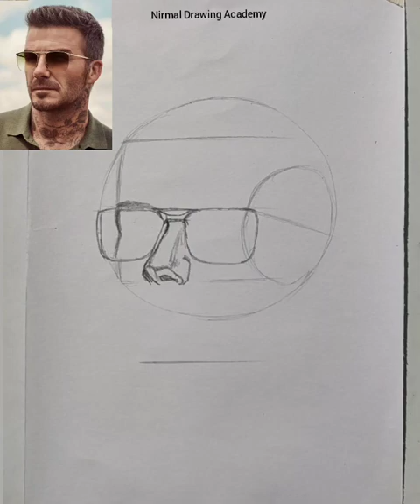David Beckham portrait drawing with Loomis method// Loomis method portrait drawing of David Beckham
David Beckham portrait drawing with Loomis method// Loomis method portrait drawing of David Beckham creativity artwork howtodraw portraitdrawing art nirmal_drawing_academy drawingskill loomismethod Davidbeckham footbollers football bollywood actress @Onepenciltutorial1

How to Draw a Portrait Using the Loomis Method, drawing raffey cassidy
" is an instructional video aimed at teaching viewers how to draw a portrait using the Loomis method. The video is designed to be accessible to individuals of all skill levels, from beginners to experienced artists.

The Loomis method is a popular approach for drawing realistic and proportionate portraits, involving the use of simple shapes and guidelines to construct the head's structure.

The tutorial then proceeds to the actual drawing process, with the artist demonstrating each step along the way. The artist begins by sketching an approximate outline of the head and then adds in the facial features such as the eyes, nose, and mouth. The video emphasizes the importance of paying attention to the proportions of the head and the placement of features to create a realisti ofc likeness.

Overall, "How to Draw a Portrait Using the Loomis Method" serves as an excellent resource for anyone interested in learning how to draw a portrait using the Loomis method. It offers clear and concise guidance, making it easy for viewers to follow along and improve their drawing skills.

portrait drawing,Luminous_method_drawing, easy_portrait_drawing, loomis_method_tutorial, loomis_method_drawing, loomis_method_portrait_drawing, realistic_drawing_practice,
portrait sketch of actress,
portrait painting,
pencil portrait,
birthday drawing for beginners
pencil sketch portrait,
coloured pencil portraits,
realistic pot drawing,
face portrait drawing,
pencil shading portrait,
portrait sketch for beginners,
portrait drawing step by step,
sketch portrait drawing,
portrait painting,
easy portrait drawing for beginners,
BTS
,simple portrait drawing,
easy portrait sketch,
portrait sketch drawing,